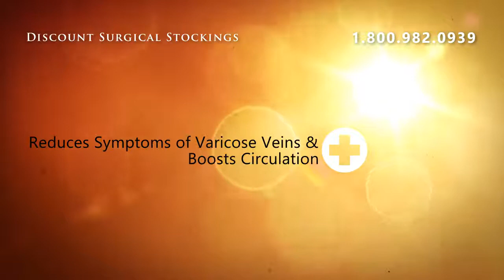Medi Plus Men's Leotard 30-40 X-Firm Compression Open Toe -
Medi Plus Men's Leotard 30-40 X-Firm Compression Open Toe - Standard Length I Beige